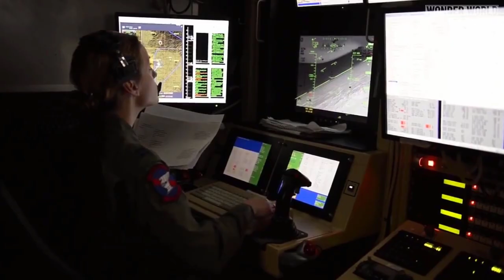US Navy Sea Hunter - World's Largest Unmanned Drone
This is the US Navy Drone Ship "Sea Hunter" also known as DARPA’s Anti-Submarine Warfare (ASW) Continuous Trail Unmanned Vessel (ACTUV).

The “Sea Hunter” is the world’s largest unmanned autonomous vessel or drone ship.

The ship is 132 feet long and designed to travel thousands of miles, over open seas for months at a time, without a single crew member on board.

The ship weighs 145 tons with full-load displacement, and can travel approximately 10,000 nautical miles and has a maximum reported speed of 27 knots.

CREDIT LINKS